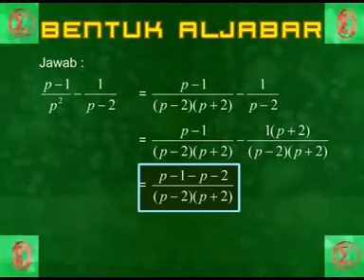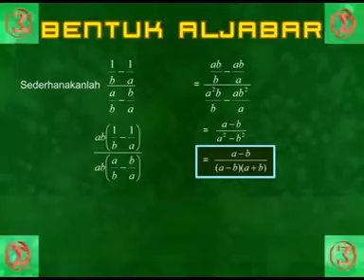Kabar Batam Publisher : Bentuk aljabar kelas 7